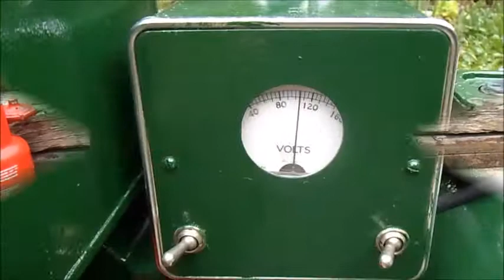Final Version ( hopefully) of JAP 4/2 ( propane) with Tarpen Dynamo (110v DC)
Engine project undertaken whilst "social distancing" and staying at home ( in the garden ) see previous videos, Generator set started off with tiny 34cc O series ,then graduated onto this 4/2 , for some unknown reason ( thought to be fuel evaporation due to excess heat ? ) the engine would not run for more than 2 hours or so without stopping - Not good for an all day show !  - So converted the engine to run on propane gas ( see last Video) so far so good - will only know when the show season restarts following  the end of the Covid -19 situation when we can all get back out into the wide world again
The last bit of the Video I was hoping to show the set generating BUT as is always the way it ran out of Gas ! (and its not exactly an essential purchase) - so an all day run will have to wait - keep safe people .